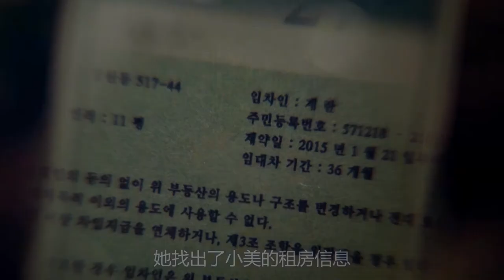一个500岁的吸血鬼，不但人长得漂亮，被她咬过血液还会变成红宝石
电影、影视、奇幻、爱情